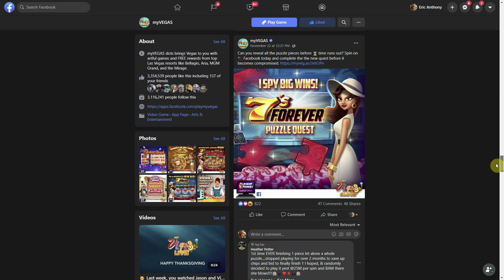How To Unlock Pacific Gold MyVegas Slots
MyVegas Slots Facebook is still the best myVegas App to play. MyVegas Facebook is now offering a new myStrip Property called Pacific Gold. It serves as the counter part to the myVegas Sassy Lassy. Where the Sassy Lassy myVegas property offered 1 million free myVegas Chips, the myVegas Pacific Gold offers 1000 Free Myvegas Loyalty Points without betting myVegas Chips. No myVegas Max Bets required. We take advantage of myVegas Feast of the Gods and myVegas Baking Blitz to make this happen.